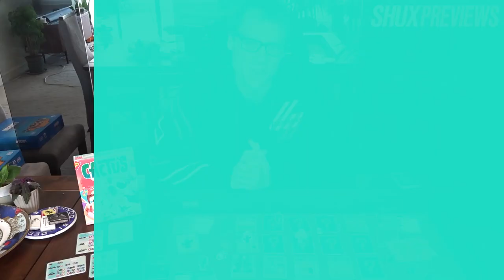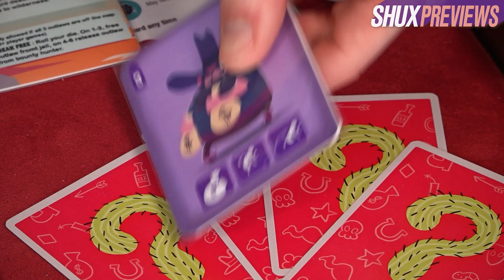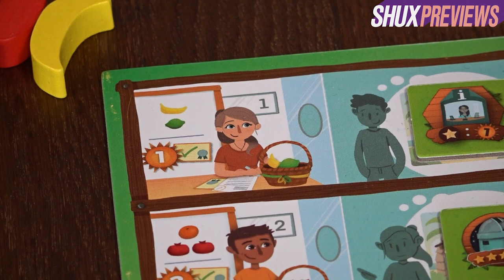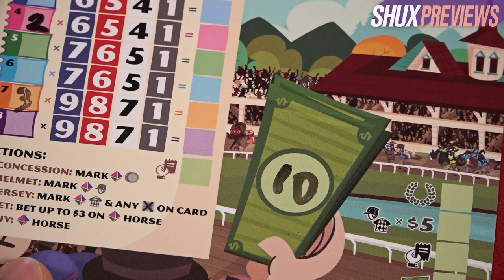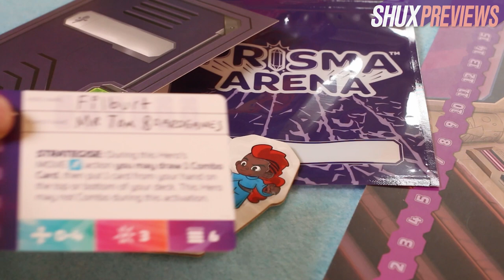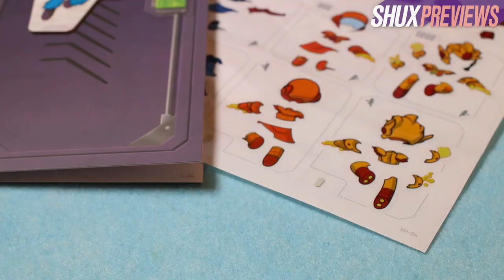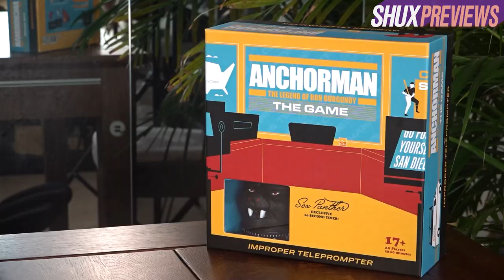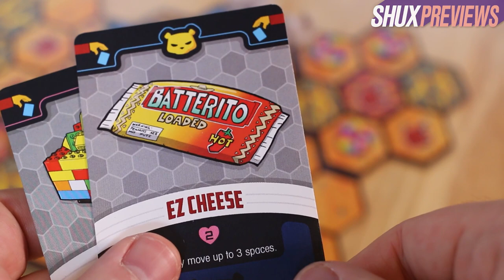Juicy Fruits, Long Shot: The Dice Game, Merchants of Magick, Anchorman, Cactus Town + more! Previews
0:00 Fun Month Games

Click SHOW MORE below to buy/preorder these games and support AwSHUX!

0:46 Cactus Town
8:39 Juicy Fruits
14:56 Long Shot: The Dice Game
20:18 Stop the Train!
24:14 Prisma Arena
29:13 Tumble Tumble
32:23 Merchants of Magick
35:33 Anchorman The Game
39:31 Sell Outs
40:35 Battle Bears